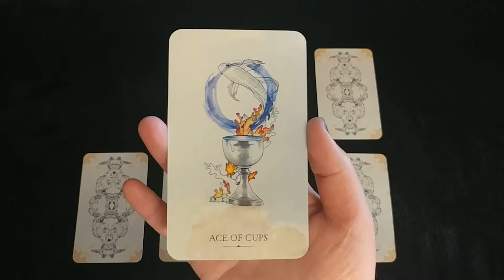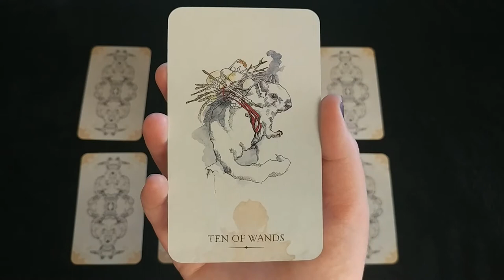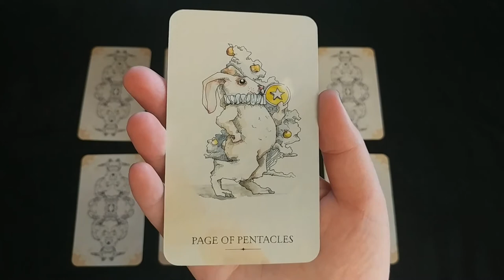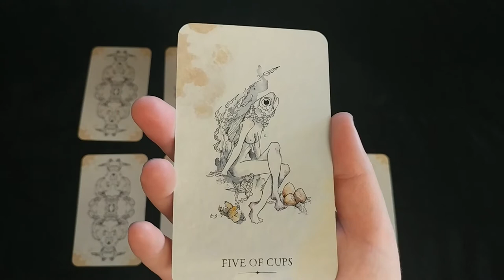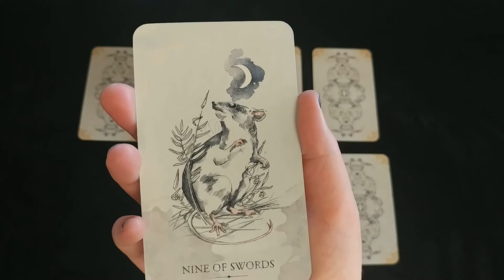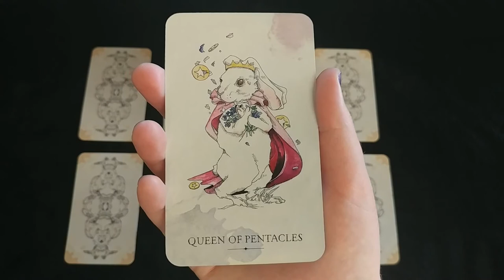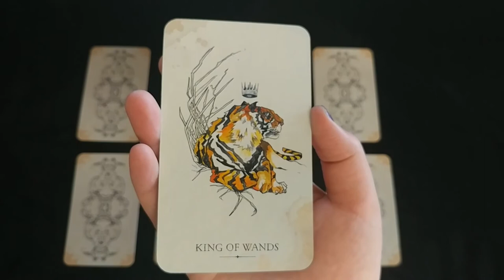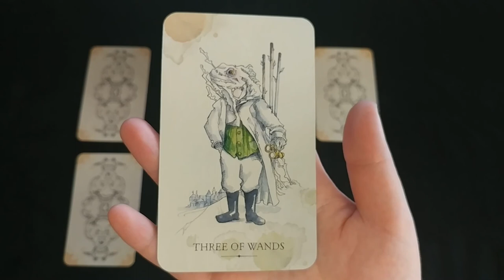Pick a Card | Yes or No #4 | Daily Draw | Timeless Tarot Reading | Otherkin Tarot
This is a single-card draw that can be used to answer yes/no questions or just as a general daily draw. Today I'm using the Otherkin Tarot by Siolo Thompson.

Card One: 0:32
Card Two: 2:03
Card Three: 3:14
Card Four:  4:22
Card Five: 6:29
Card Six:  8:50
Card Seven: 10:06
Card Eight: 11:45